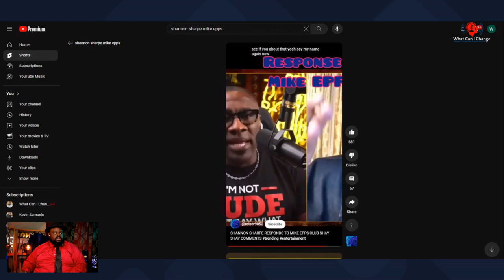The Shannon Sharpe Situation